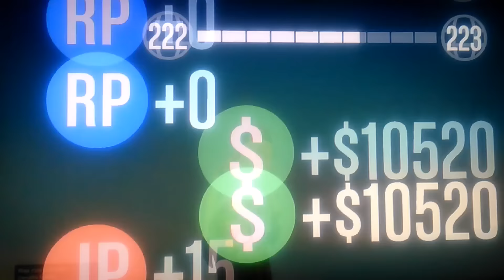xBlaCkGunZ [MX1M] vs Verguero[SDMX] IRPG VS RPGI